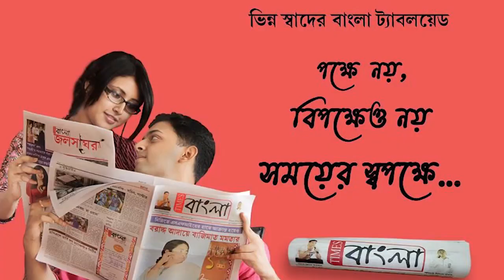প্রতিবছর দীপাবলিতে যাঁরা নিশ্চুপ আবঝা গলিতে দেয় আলোর রোশনাই ! আজ তাঁদের ঘরে অন্ধকারের উঁকিঝুঁকি !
আলোর  নিচে আঁধার  ! প্রদীপের নিচে অন্ধকার ! অন্ধকার একরত্তি হাসির ঠিকানায়  ! প্রতিবছর দীপাবলিতে যাঁরা নিশ্চুপ আবঝা গলিতে দেয় আলোর রোশনাই ! আজ তাঁদের ঘরে অন্ধকারের উঁকিঝুঁকি  !